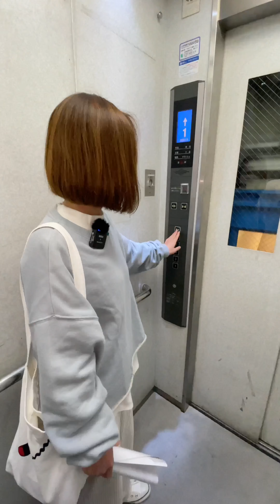日本大阪40年的漏雨老房子，裝修很新可是問題真不少？！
網上圖片很漂亮，可到了現場才發現了這麽多問題。
因為每個月的管理費和修繕金太貴，所以回報率真的很低！